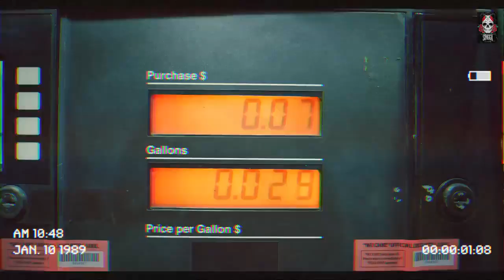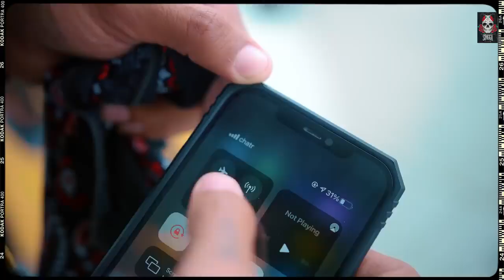lv song SINGGA Bai ji 💯💯💯💯💯💯💯💯💯